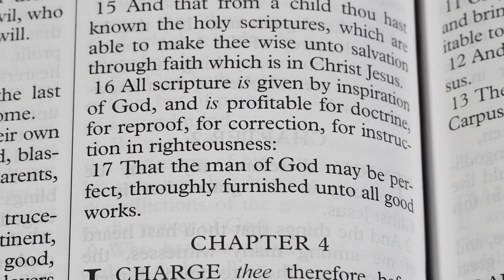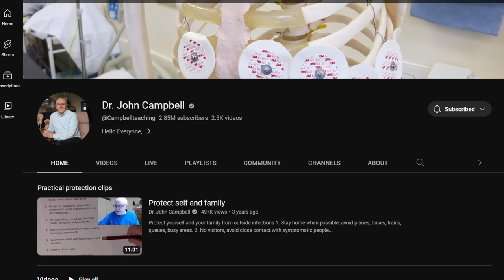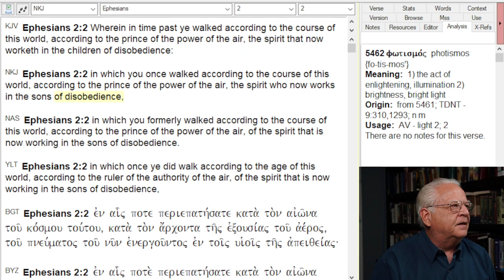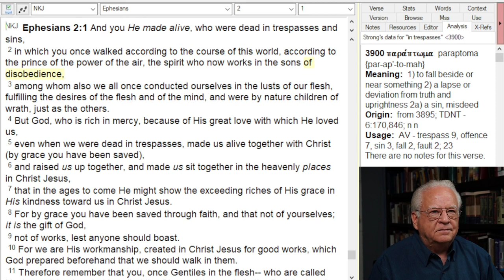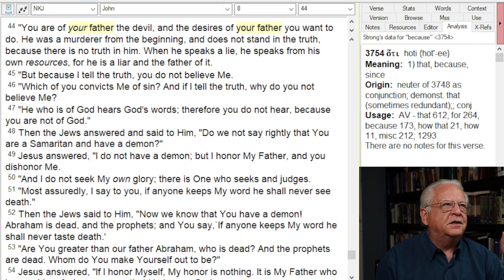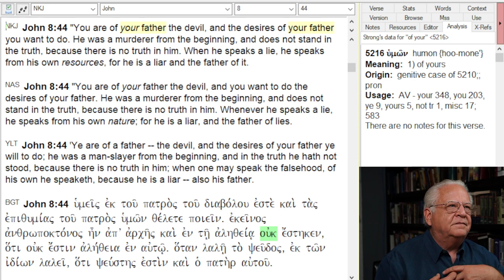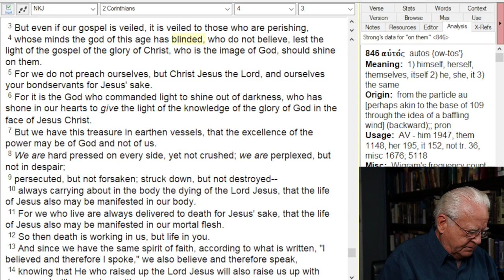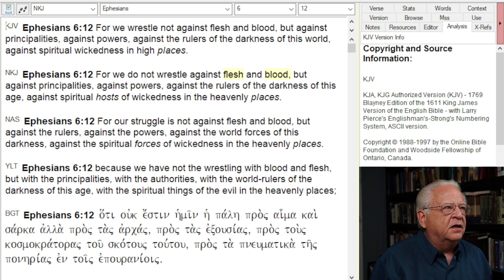Why Government and Corporations act Irrationally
Why do governments and corporations sometimes do thing contrary to their own proper interests and continuing existence?  The Bible tells us why.